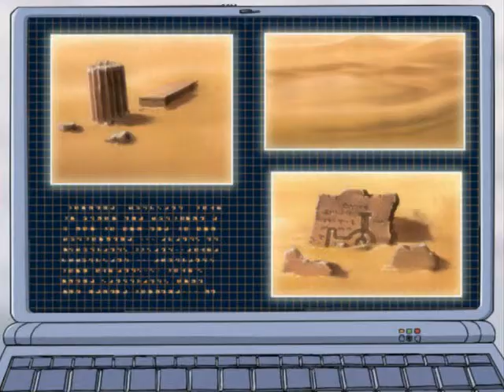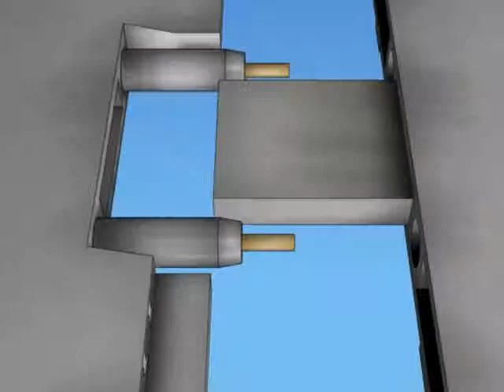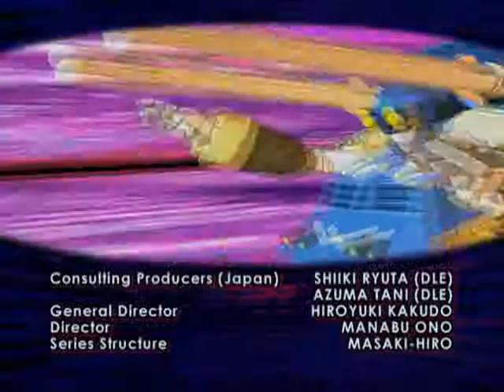TransFormers Cybertron 09 Time